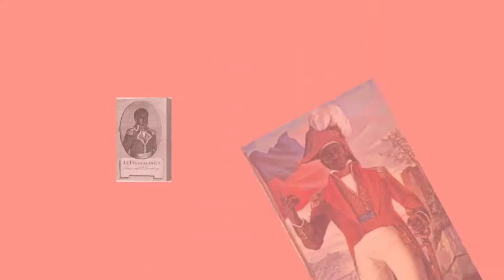THE MULATTO MASSACRE & THE RISE OF PRESIDENT FAUSTIN SOULOUQUE (HAITI)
history that has been surpressed